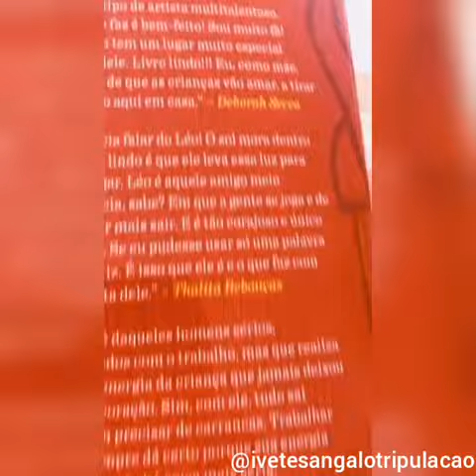Ivete Sangalo se diverte com a irmã Cynthia